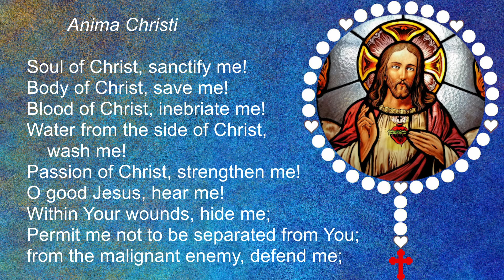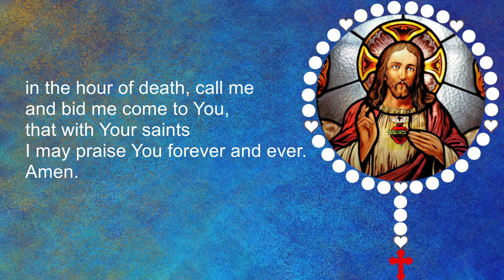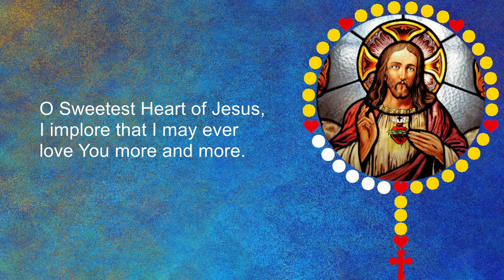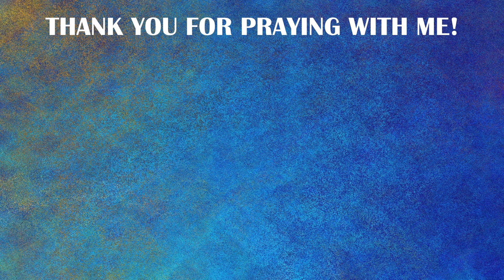The Chaplet of the Sacred Heart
The Chaplet of the Sacred Heart of Jesus is composed of 33 small beads, which represent 33 years that Jesus lived on earth, and 6 large beads.

How to pray:
BEGIN WITH THE ANIMA CHRISTI
O good Jesus, hear me!
Within Your wounds, hide me;
Permit me not to be separated from You;
from the malignant enemy, defend me;
in the hour of death, call me and bid me come to You,
that with Your saints
I may praise You forever and ever.
Amen.

ON THE LARGE BEADS SAY:
O Sweetest Heart of Jesus,
I implore that I may ever love You more and more.

ON THE SMALL BEADS SAY:
Sweet Heart of Jesus, be my love.

AT THE END OF EACH PART SAY:
Sweet Heart of Mary, be my salvation.

UPON COMPLETING THE CHAPLET SAY:
May the Heart of Jesus
in the Most Blessed Sacrament,
be blessed, adored and praised
with grateful affection,
at every moment
in all the Tabernacles of the world,
even to the end of time.
Amen.